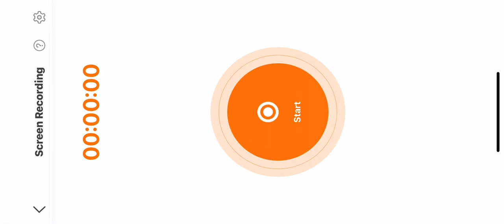Call of duty mobile mobile The AS Val Double Edge Theme Song Mythic level 7-8